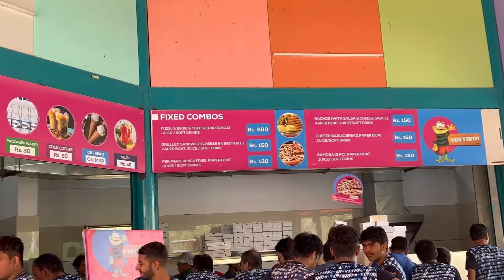Shankus Waterpark & Resort Mehsana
Inshot

Musician: @iksonmusic

Dimple🖤